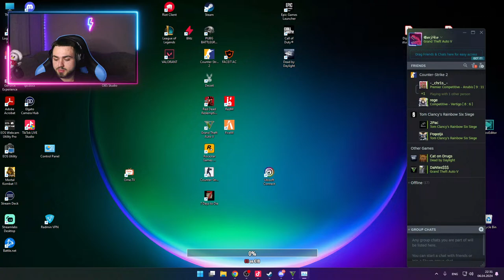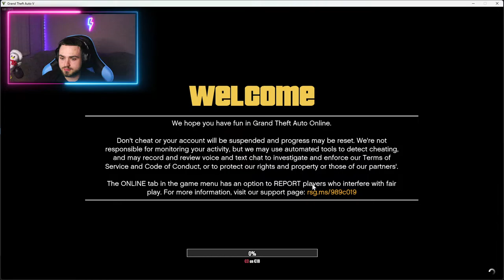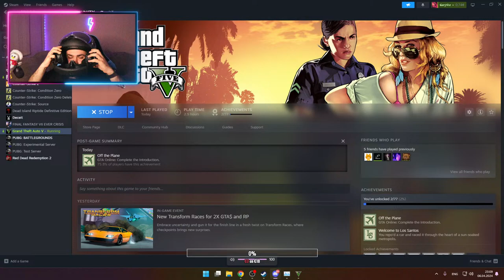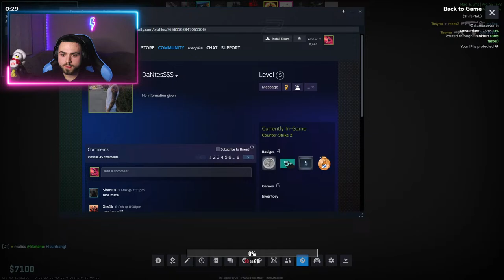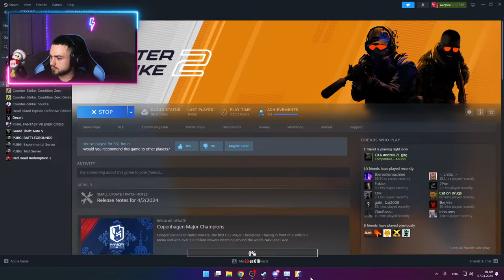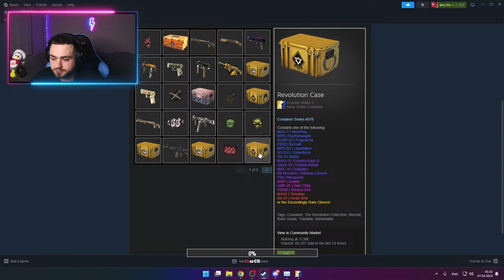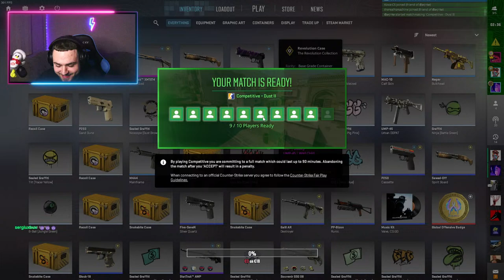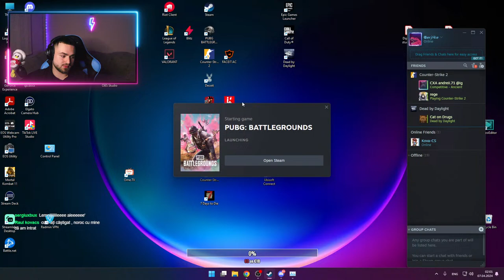[🔴LIVE🔴]O ZI DIN WEEKEND!~~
!!  Donațiile nu sunt și nu vor fi niciodată obligatorii, însă fiecare donație este apreciată doarece ajută la îmbunătățirea canalului și a calității.

🌐Tot contentul este un pamflet și trebuie tratat ca atare. Scopul meu principal este să vă fac sa râdeți și să vă simțiți bine. Așadar, recomand să nu luați personajul creat în scopul acestui canal drept exemplu.

PC:
Placă video: 4070 Ti Super 16gb
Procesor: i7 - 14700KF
RAM: 32 GB DDR5 6000mhz
SSD: 1Tb Samsung 990 Pro + 1Tb Kingston

Periferice:
Mouse: Logitech Pro X Superlight
Tastatură: Logitech G915 TKL
Căști: Logitech Pro X Wireless